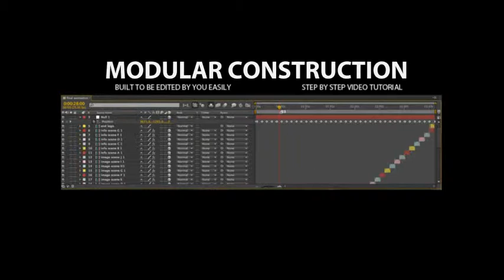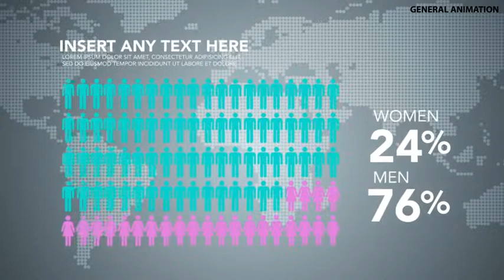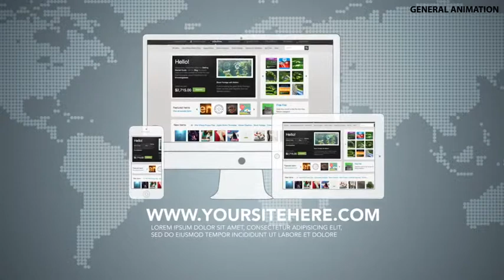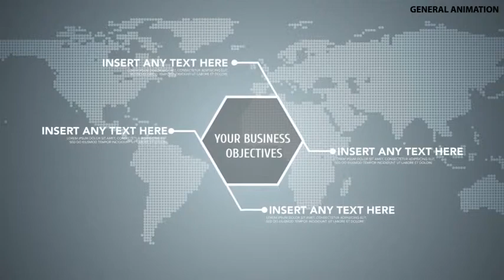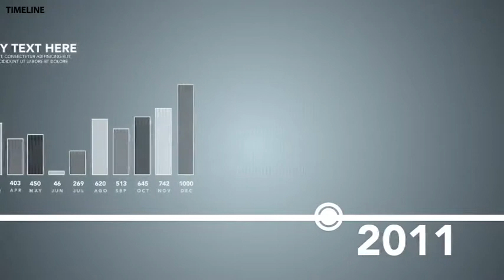After Effects Project Files - Corporate Tech Pack - VideoHive 7931251